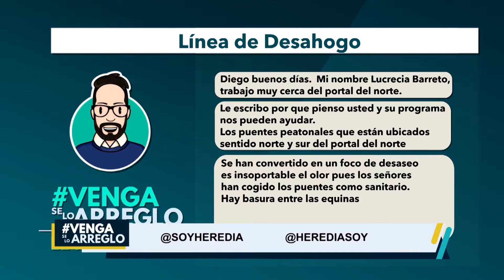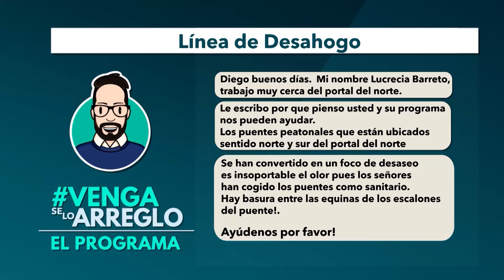Problema en la Oreja